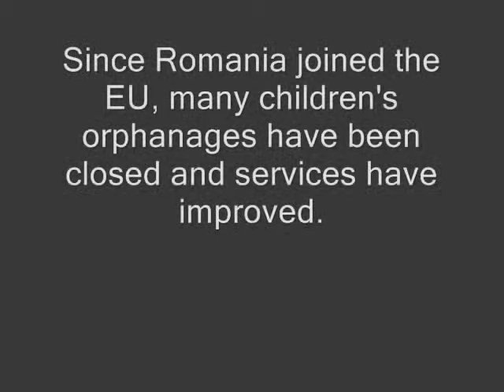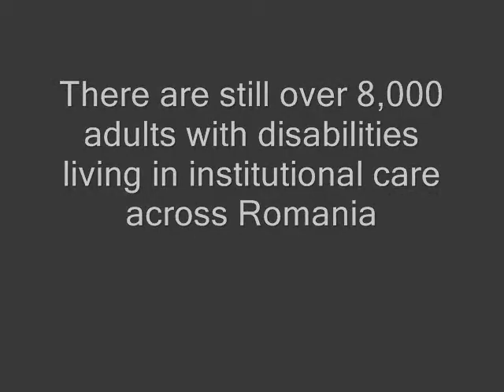Comber charity's work in disability services in Romania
Comber was established in 1990 to help alleviate conditions in Romania's orphanages at the time. Now we work to create supported living homes for adults with disabilities who have spent their lives in institutional care.